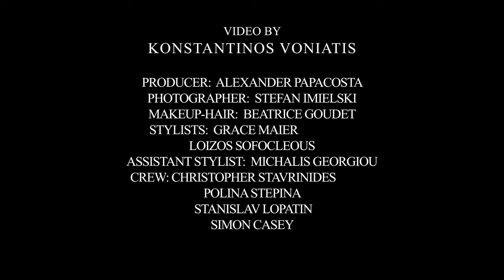Making of Vogue Portugal April 2021 Editorial featuring Victorias Secret model Nadine Leopold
Go Behind the scenes of the Vogue Portugal April issue editorial Not Allowed... No Way